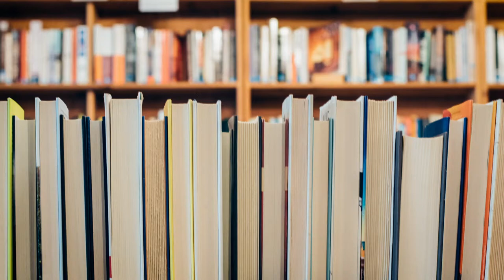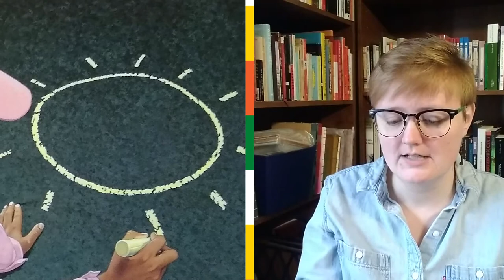"Chalk" Storytime for A.L.L.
Tonight's "Storytime for A.L.L." is a special one, "Chalk," by Bill Thomson. Listen to Antelope Lending Library founder and director, Cassi, as she interprets the pictures and comes up with her own, unique story! How would you tell it?